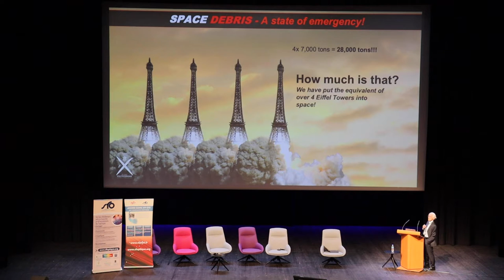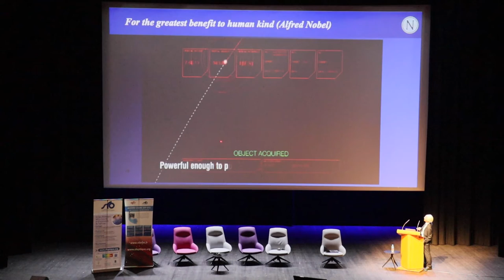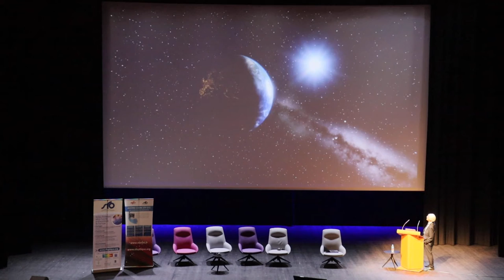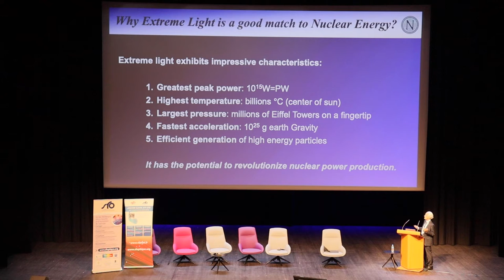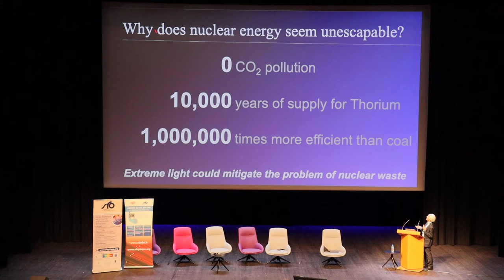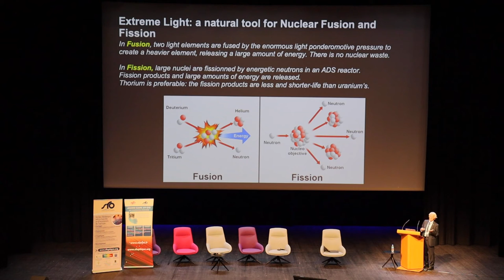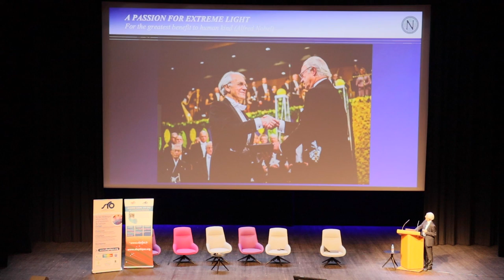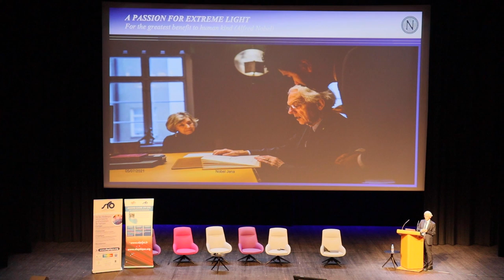Pr. Gérard MOUROU - Extreme light for the benefit of Human kind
Laboratoire ICB : entre Lumière et Matière !